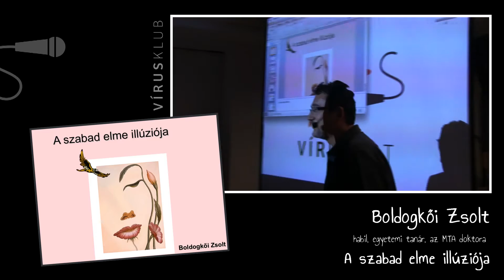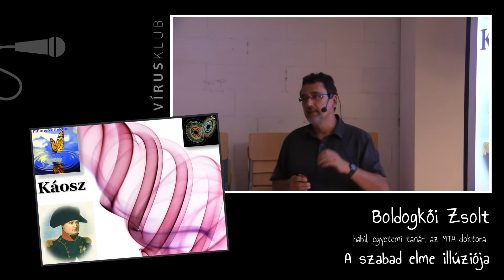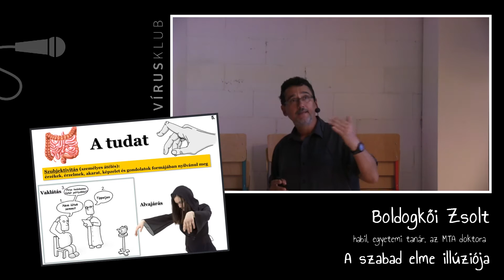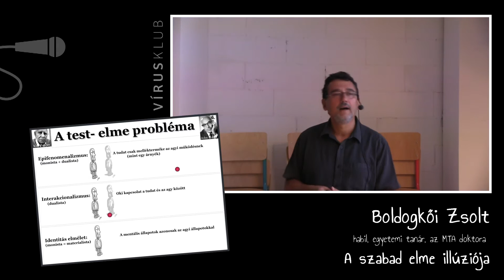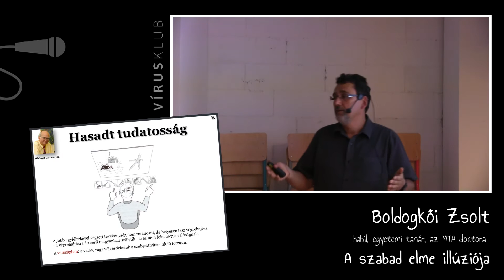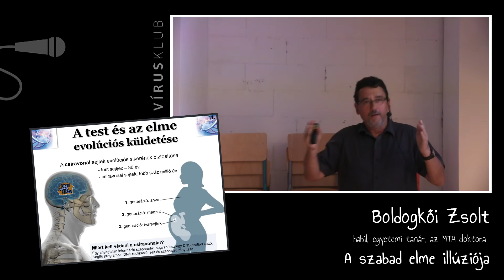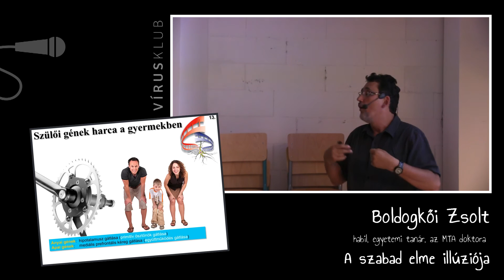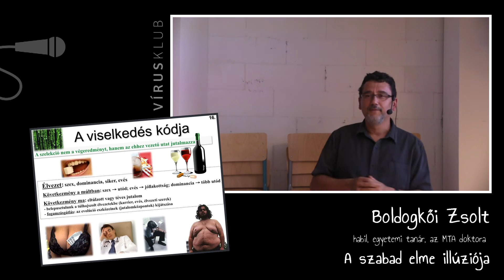A szabad elme illúziója | Boldogkői Zsolt